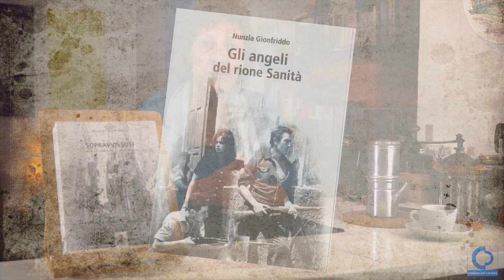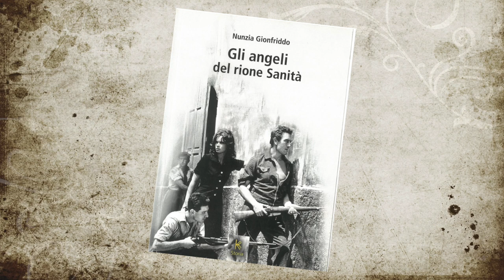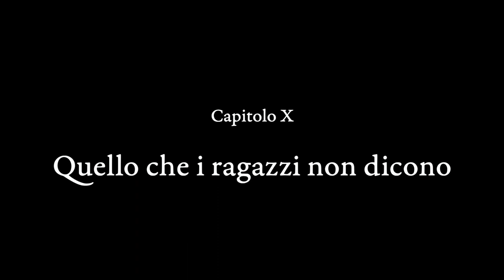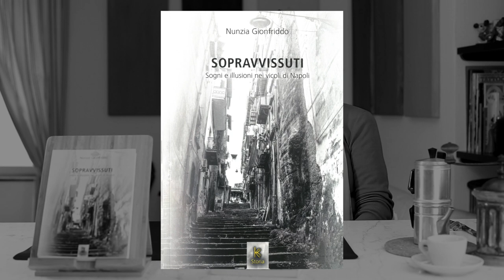Sopravvissuti - Nunzia Gionfriddo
Ho intervistato Nunzia Gionfriddo autrice di Gli Angeli Della Sanità e Sopravvissuti. Ed. Kairòs